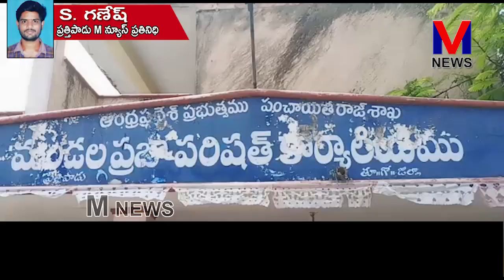ప్రత్తిపాడు నియోజకవర్గంలో వివిధ పార్టీలకు చెందిన అభ్యర్థులు నామినేషన్లు దాఖలు || M NEWS TELUGU